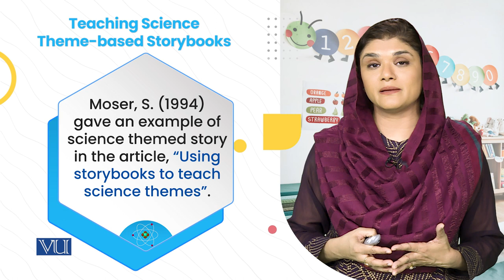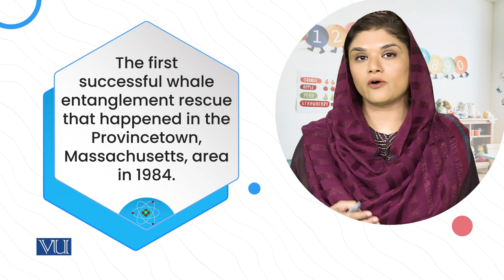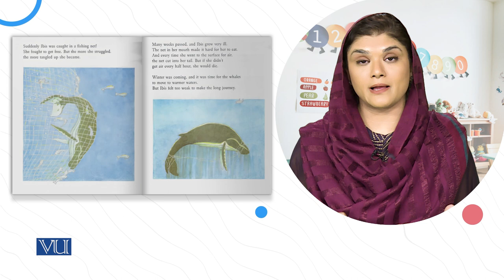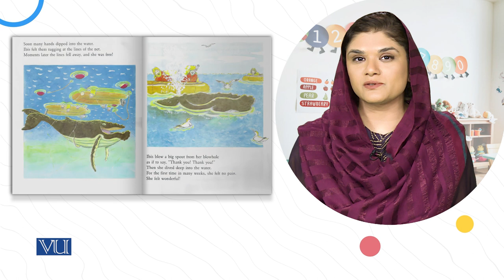Teaching Science Theme-based Storybooks (a) | Literature & Educational Games | ECE203_Topic157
Topic157: Extending Children Literature to Introduce Science Concepts,
Teaching Science Theme-based Storybooks (a),
By Dr. Shaista Syeda